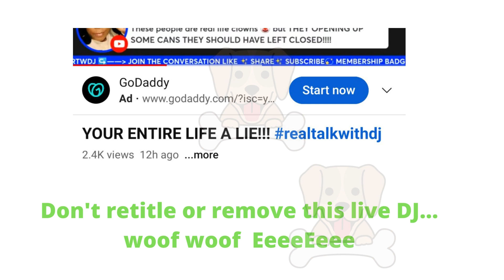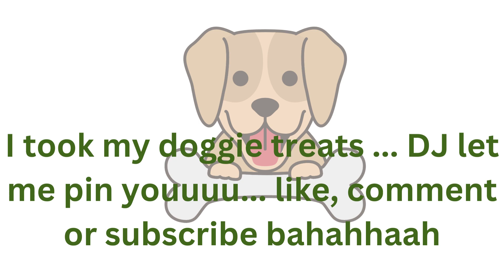DJ throwing shade at Rita? Your Entire Life A Lie!!! DJ you stuttering on this live..woof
Welcome all Woof Woof
On my channel you will see reaction videos and dogg'em talks??
If you enjoy that type of content please consider becoming apart of the Dogg'em Pound